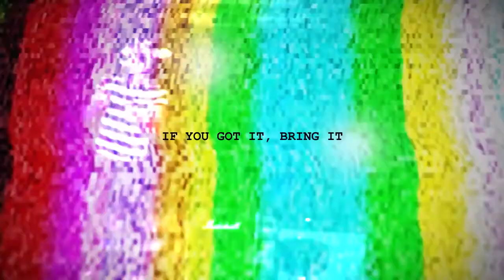Yinon Yahel & Meital De Razon - "Bring it" (Official Music Video)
Yinon Yahel & Meital De Razon and their song "Bring it"